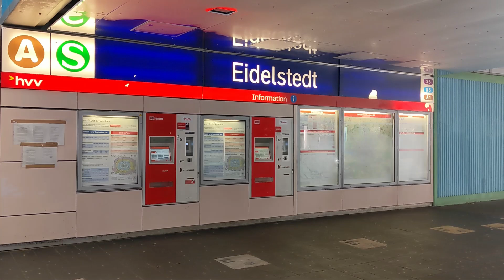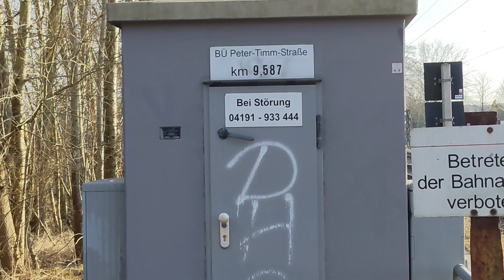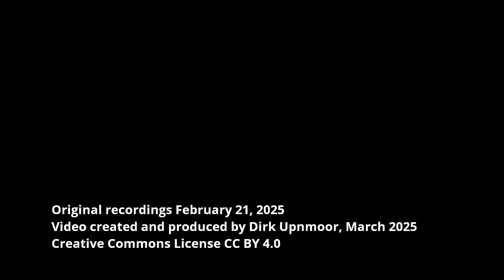Elektrifizierung der AKN-Strecke zwischen Hamburg-Eidelstedt und Burgwedel, Stand Februar 2025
English: see below – Elektrifizierungsarbeiten in Hamburg-Eidelstedt und -Schnelsen für die zukünftige S-Bahn nach Kaltenkirchen – Der S-Bahnhof Eidelstedt ist im Jahr 2025 der südliche Endpunkt der AKN-Linie A1. AKN ist die Abkürzung für Eisenbahn Altona–Kaltenkirchen–Neumünster. Die A1 wird bisher mit Dieseltriebwagen bedient. Voraussichtlich ab 2028 soll die Strecke mit Zweisystemzügen der Hamburger S-Bahn befahren werden und Teil der Linie S5 sein.
Die Strecke zweigt in Eidelstedt aus der S-Bahn von Hamburg nach Pinneberg ab. Neben der S-Bahn liegen auch mehrere Gleise der Fernbahn. Unter der Bahn führt die Reichsbahnstraße hindurch. An den Bahnsteiggleisen stehen spezielle Haltetafeln für die Züge der AKN – sie sind kürzer als die S-Bahn-Züge. Die Züge der AKN wenden auf einem Kehrgleis zwischen den beiden Streckengleisen der S-Bahn. Das Gleis, das zur AKN-Strecke nach Schnelsen und Kaltenkirchen führt, zweigt zwischen den beiden S-Bahn-Gleisen von und nach Pinneberg ab. Damit der Betrieb in Zukunft erleichtert wird, wird neben der Lampéstraße ein zweites Gleis gebaut.
Etwas weiter, bei Strecken-km 5,4, steht jetzt der erste Oberleitungsmast. Die Masten und die Oberleitung wurden größtenteils im Jahr 2024 aufgebaut. Bis hierher wird die Strecke von Eidelstedt aus mit der S-Bahn-Stromschiene elektrifiziert. Nach den Angaben im Planfeststellungsbeschluss für die Elektrifizierung soll die Systemwechselstelle etwa zwischen km 5,6 und 5,7 liegen. Das wäre auf der südlichen Seite der Brücke über die Elbgaustraße. Dort würden die Züge aus der S-Bahn-Stromschiene ausfahren und ab dann mit 15 kV Wechselstrom aus der Oberleitung fahren, ähnlich wie es auf der Strecke nach Stade zwischen Neugraben und Fischbek geschieht.
Der Halt Eidelstedt Zentrum  liegt in Tieflage. Dort wurden Deckenstromschienen – also eine feste Wechselstrom-Oberleitung – verlegt.
Am Haltepunkt Hörgensweg wurden die Bahnsteige auf 96 cm erhöht. Damit wird es hier zukünftig möglich sein, stufenlos in die S-Bahn einzusteigen. Außerdem wurden die Bahnsteige verlängert, damit hier S-Bahn-Vollzüge mit 6 Wagen halten können. Das ist hier an den anderen Bahnsteigkanten-Bauteilen zu sehen.
Nördlich der Autobahn A23, an der Straße Eidelstedter Brook, wurde der neue Haltepunkt Schnelsen Süd gebaut.
Kurz vor Burgwedel endet zur Zeit die Oberleitung.

Orte / locations:
00:00 Intro
00:12 S-Bahnhof / suburban train station Eidelstedt
01:43 Lampéstraße
01:53 Weidplan
02:05 Mesterfeldweg
03:04 Niekampsweg
03:15 Eidelstedt Zentrum
04:16 Hörgensweg
04:59 Eidelstedter Brook
05:28 Halstenbeker Straße
05:39 Hogenfelder Straße
05:54 Bahnhof / station Schnelsen
06:09 Peter-Timm-Straße
06:40 Ellerbeker Weg
06:58 Burgwedel

English subtitles available – Electrification work at Hamburg-Eidelstedt and -Schnelsen for the planned suburban train line to Kaltenkirchen – Eidelstedt suburban train station is currently, in 2025, the southern terminus of AKN train line A1. AKN is the abbreviation for Altona–Kaltenkirchen–Neumünster railway. So far, A1 is operated with Diesel multiple units (DMUs). Expected for 2028, the line will be operated with suburban trainsets capable of dual current supply and will become part of suburban train line S5. The route branches off from the suburban line to Pinneberg at Eidelstedt. Several tracks for long distance trains lie side to side with the suburban tracks. Reichsbahnstraße street passes under the tracks. The platform tracks have special stop signs for AKN trains as these are shorter than suburban trains. AKN trains use a reversing track between the 2 suburban tracks. The track leading to the AKN route towards Schnelsen and Kaltenkirchen branches off between the 2 suburban train tracks leading to and from Pinneberg. A second track is under construction parallel to Lampéstraße to facilitate train traffic in the future.
The first catenary wire pole now stands a bit further, at route-kilometer (km) 5.4. Most of the poles and overhead wires have been set up in 2024. Up to this point the route will be electrified from Eidelstedt using 3rd rail. It is stated in the approved plans for electrification that trains will change the electric current supply between km 5.6 and 5.7. That would be on the southern side of the bridge across Elbgaustraße. Trains would leave the DC 3rd rail of the classic suburban train system there and then continue with 15 kV from the overhead wires.
Eidelstedt Zentrum station is situated below ground level. There overhead rails have been installed, i.e. a solid structure for overhead current supply.
At Hörgensweg station platforms have been raised to 96 cm height. So it will be possible here to enter or leave suburban trains without any steps. The platforms have been prolonged so that suburban trains with 6 cars can stop here.
North of the motorway A23, at Eidelstedter Brook street, a new station Schnelsen Süd has been built.
Currently the overhead wires end just before Burgwedel station.